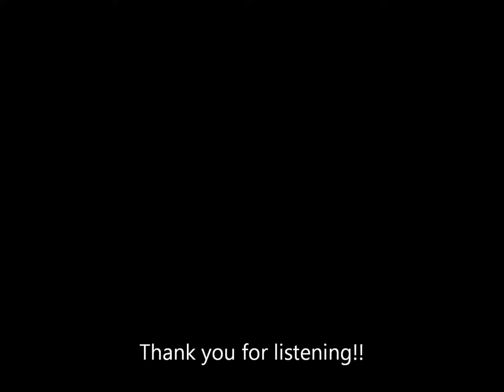Use Somebody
A cover of a modern song by The Kings of Leon. Flats and Sharps are a young bluegrass band from the deep south west of UK, in fact in Penzance. All 4 of us love bluegrass and glad that we started our journey so young, at the combined age of 71. Hope you enjoy.

Your time has been well appreciated :)